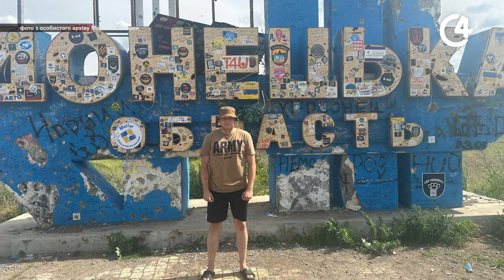Чернівці вшанували захисників: загальнонаціональна хвилина мовчання | C4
Другий рік поспіль першого жовтня відзначають День захисників та захисниць. Сьогодні о 9.00 у містах України відбулася загальнонаціональна хвилина мовчання. У Чернівцях же цю традицію підтримують щоденно з березня 2022 року. Як цьогоріч відзначили військовослужбовців та чи вийшли містяни вшанувати полеглих Героїв - бачила Альвіна Абрамчук.